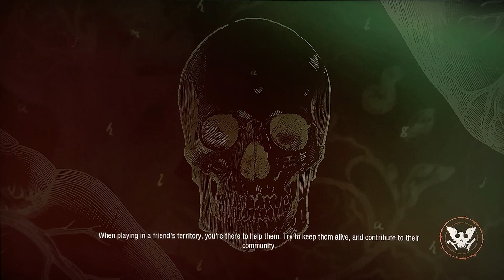State of Decay 2 (Lethal Mode with Nothing) | EP.20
Episode 20 - finishing the base

Well so it begins... Same as I did my original Nightmare run...
3 random survivors with...
No Legacy Anything
No Boons
No DLC
No Radio Calls
No Prep
No Trader Depot
No NOTHING!t